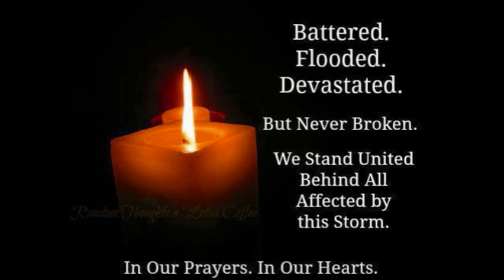Coptic music -Lets praise The Lord- فلنسبح الرب-.bekhit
The Ascension-عيد الصعود المجيد
+ Let us praise the Lord, for with glory, He was glorified.
+ فلنسبح الرب، لأنه بالمجد تمجد.